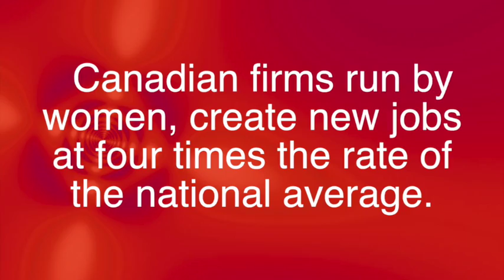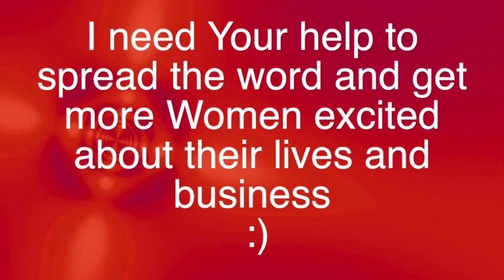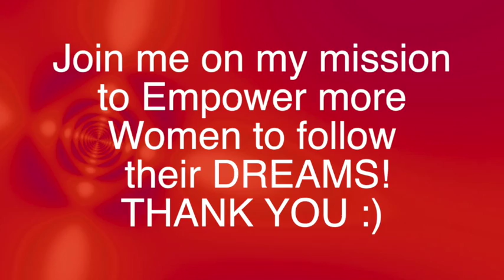Women Program Intro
This show is going to be dedicated to every woman wanting to become a successful entrepreneur. I want to invite role models (Successful Entrepreneur Women) to share their personal story and their journeys. My mission is to empower women to live their dreams, avoid fear and take action. My guests will inspire and motivate women to find their purpose in the world.
The right moment it would always be NOW!